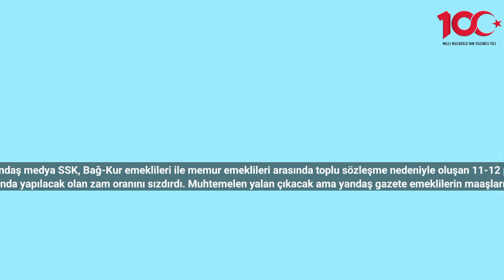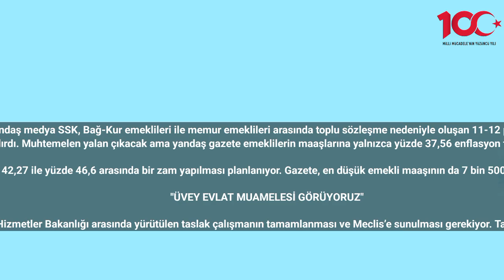Emekli maaşına büyüme zammı geliyor. Muhtemelen yalan çıkacak ama yandaş gazete oranı sızdırdı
İktidarı kurtarmak için her türlü "üfürük" haberi yapan yandaş medya SSK, Bağ-Kur emeklileri ile memur emeklileri arasında toplu sözleşme nedeniyle oluşan 11-12 puanlık farkın kapanması için büyüme zammı geleceğini yazdı.
Yeni Şafak Gazetesi, SSK ve Bağ-Kur emeklilerinin maaşlarına 2023 yılında yapılacak olan zam oranını sızdırdı. Muhtemelen yalan çıkacak ama yandaş gazete emeklilerin maaşlarına yalnızca yüzde 37,56 enflasyon farkı değil, aynı zamanda 2023 yılının ilk 9 ayında gerçekleşen yüzde 4,7 büyüme oranı da yansıtılacağını açıkladı.

Böylece, emeklilerin maaşlarına yüzde 42,27 ile yüzde 46,6 arasında bir zam yapılması planlanıyor. Gazete, en düşük emekli maaşının da 7 bin 500 TL’den 11 bin TL’ye çıkartılacağını iddia etti.

"ÜVEY EVLAT MUAMELESİ GÖRÜYORUZ"

Bu iddiaların doğrulanması için, Hazine ve Maliye Bakanlığı ile Çalışma ve Sosyal Hizmetler Bakanlığı arasında yürütülen taslak çalışmanın tamamlanması ve Meclis’e sunulması gerekiyor. Taslak çalışmada, SSK ve Bağ-Kur emeklilerine yapılacak olan zammın daha yüksek olması için ekonomi yönetiminin çeşitli formüller üzerinde çalıştığı belirtildi.

Zam oranlarının kesinleşmesi ve Resmi Gazete’de yayınlanmasıyla birlikte, emeklilerin maaşlarına zam uygulanacak.

Hakları olan zammı alabilmek için büyük uğraş verdiklerini söyleyen emekliler "Bu durumu Cumhuriyet ikramiyesinde de yaşadık. Şimdi yine aynı olayın benzerini yaşıyoruz. En düşük maaş 11 bin TL olacak deniyor. 11 bin TL'ye kiralık ev bulurlarsa hemen taşınırım. Bu parayla yaşamaya çalışacağız. SSK ve Bağ-Kur emeklisi üvey evlat muamelesi görüyor" dediler.